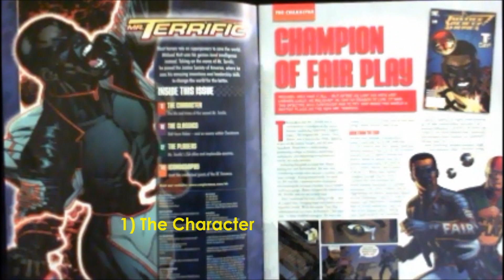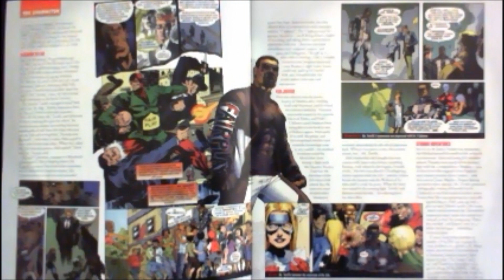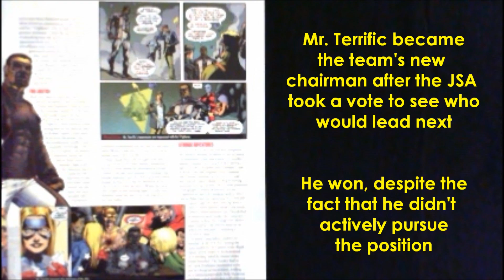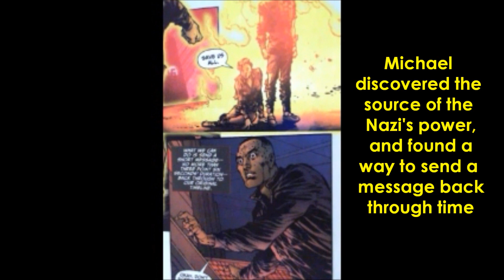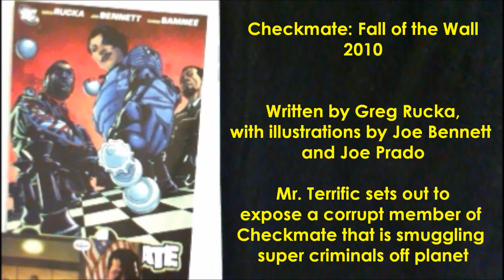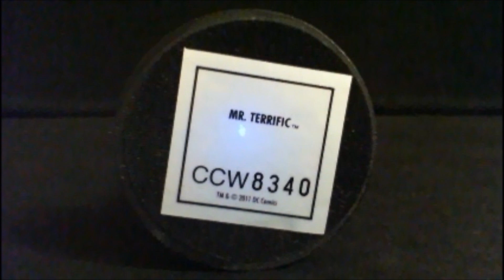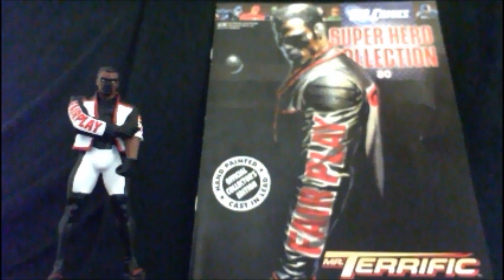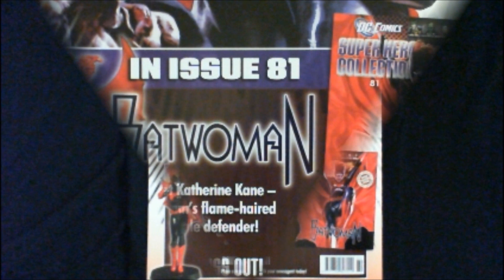Issue 80 - Mr. Terrific "MonkeyBoy" Reviews DC Comics Super Hero Collection by Eaglemoss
Thanks for checking out my video review of Issue 80 - Mr. Terrific, part of the DC Comics Super Hero Collection by Eaglemoss!